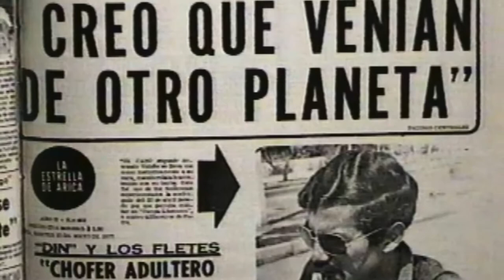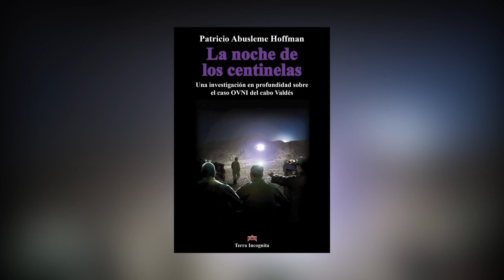Historia Breve | La abducción del Cabo Valdés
Una patrulla militar vive una experiencia que los marcará de por vida y el Cabo Valdés se convertirá un ícono de la ufología chilena.